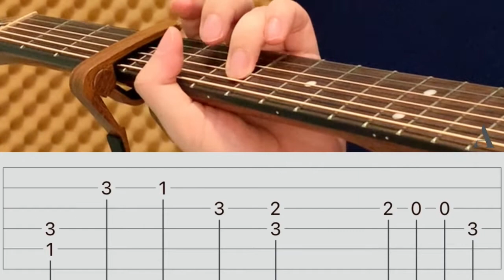#80 秦海清 - 不如 | 吉他譜 | 簡單版 | Fingerstyle Guitar Cover | Amos Wong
【动态歌词】【不如我們擁抱後分手，不如眼淚有空偷偷流。】

吉他手视角👉 0:39